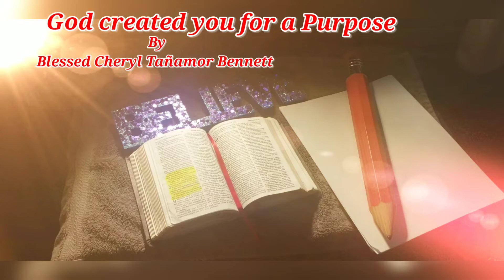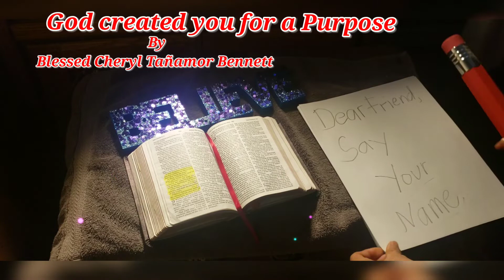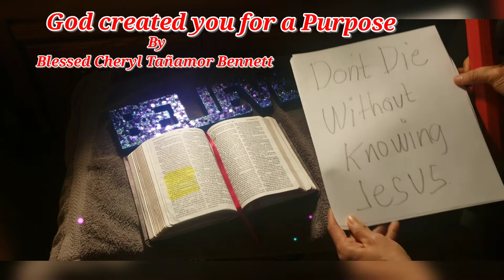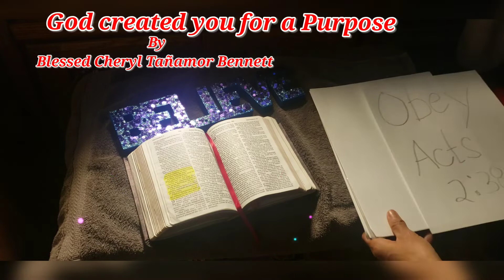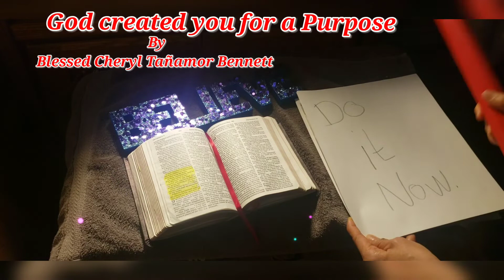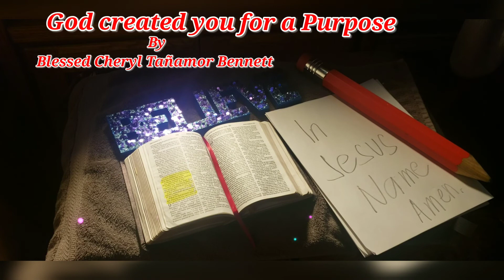GOD CREATED YOU FOR A PURPOSE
Safety Obey Acts2:38 At sinabi sa kanila ni Pedro, Mangagsisi kayo, at mangagbautismo ang bawa't isa sa inyo sa pangalan ni Jesucristo sa ikapagpapatawad ng inyong mga kasalanan; at tatanggapin ninyo ang kaloob ng Espiritu Santo.

English
Acts 2:38